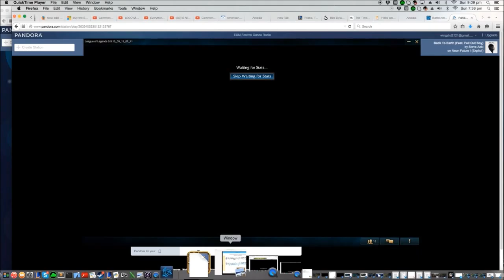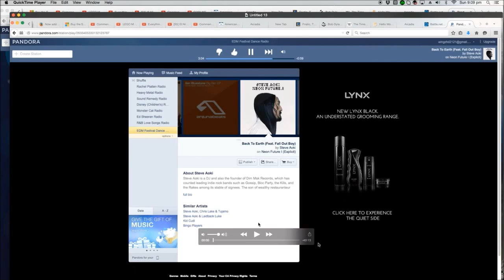[S5] Blowing People UP! - LeBlanc Mid - Full Game Com #24